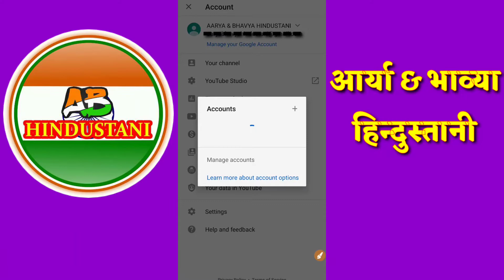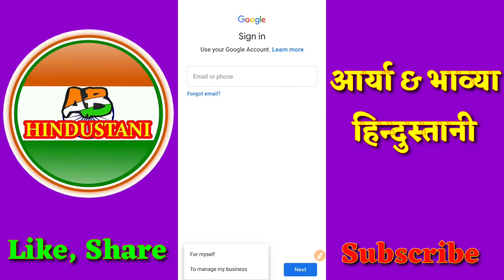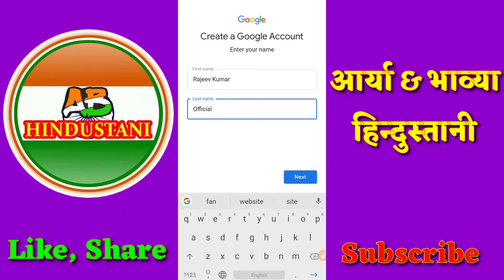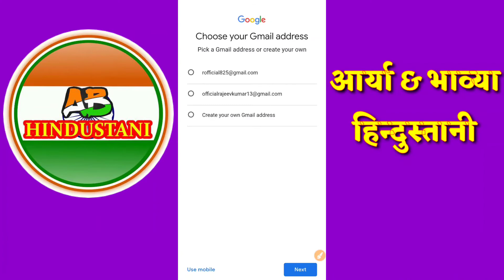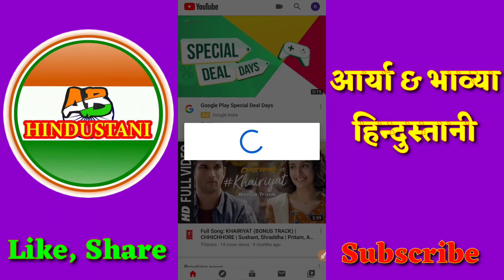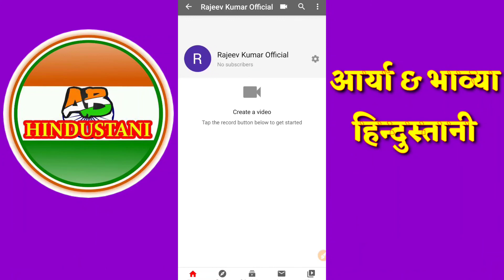How to Create a Youtube Channel 2020 || Mobile se YouTube Channel Kaise Banaye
दोस्तों नमस्कार।
मैं राजीव कुमार आप सबों का आर्या & भाव्या हिन्दुस्तानी यूट्यूब चैनल पर स्वागत करता हूं।

how to create a new youtube channel 2022
Mobile Se youtube channel kaise banaye
how to create new channel
how to make a new youtube channel